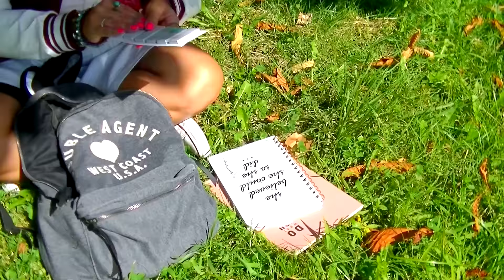UNIVERSIDAD: EXPECTATIVAS VS. REALIDAD | Claudia Cienfuegos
¡¡Vuelta a la Universidad!! pero no todo es como parece!!!

♥ ¿Te gustan mis videos? ¿Quieres colaborar conmigo y enviarme algo?

Las opiniones serán siempre 100% sinceras, mis seguidoras se merecen que yo sea honesta con ellas.